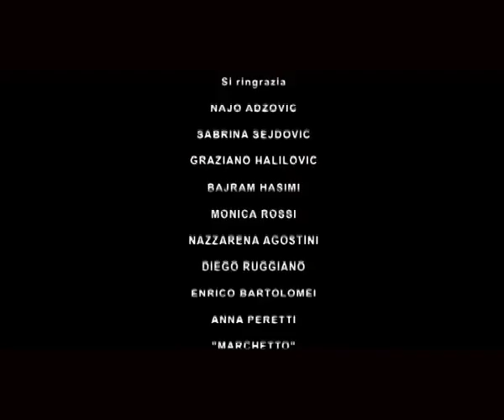ME SEM ROM - film completo (part 4/4)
ITALIA 2010/ regia Ermelinda Coccia, Davide Falcioni, Andrea Cottini/
L'ULTIMO ANNO DEL PIU GRANDE CAMPO ROM D'EUROPA, IL CASILINO 900 DI ROMA/

COLONNA SONORA Rossopiceno con Francesco Moneti (Modena City Rambles) e Marino Severini (Gang) e di Gabriele Campioni/
OPERATORE DI MACCHINA Ermelinda Coccia/
ASSISTENTE OPERATORE Diana Danila/
EDITING Ermelinda Coccia, Andrea Cottini/
MIXER AUDIO e COLOR CORRECTION Andrea Cottini/
IDEA Davide Falcioni/

Progetto sostenuto da Amnesty International